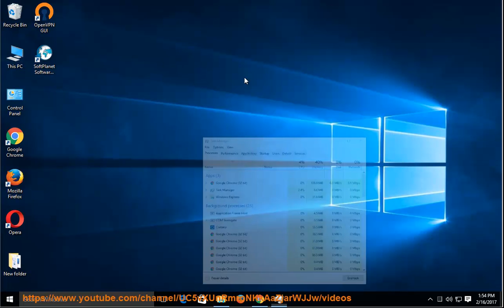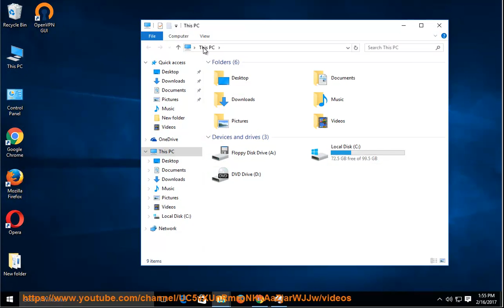Remove SoftPlanet Software Assistant (Uninstall Guide)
This vid explains how to uninstall SoftPlanet Software Assistant manually. Plz use this app uninstaller PRO@ if you are having trouble doing so. Learn more?